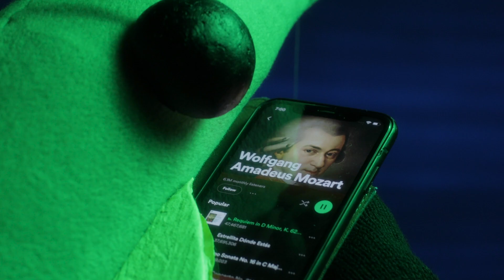Fish Bait | a short film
Fish Bait | a puppet short film

This is a POV of a fish getting fished. I made this puppet completely from scratch & the movement is just the lighting! The style is inspired by the Mighty Boosh & Jim Henson's Labrinth.

This was great to make and I hope you enjoyed lmk!